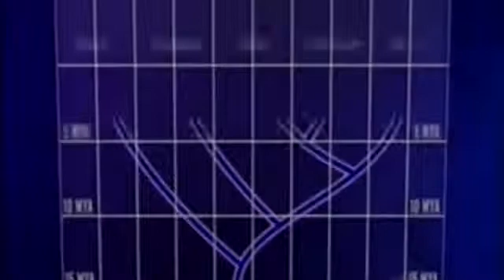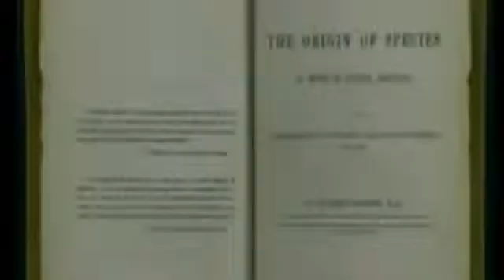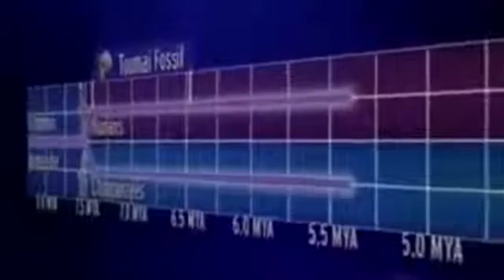Humanzees ; Ape Human Hybrids english Documentary part 2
Ilya Ivanovich Ivanov was the first to actually attempt to create a human--ape hybrid. As early as 1910 he had given a presentation to the World Congress of Zoologists in Graz, Austria in which he described the possibility of obtaining such a hybrid through artificial insemination.